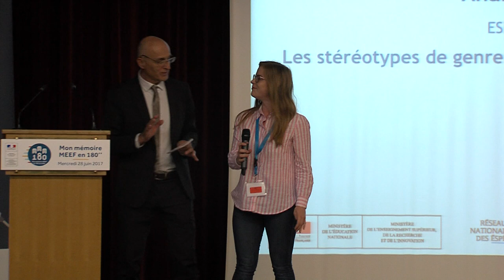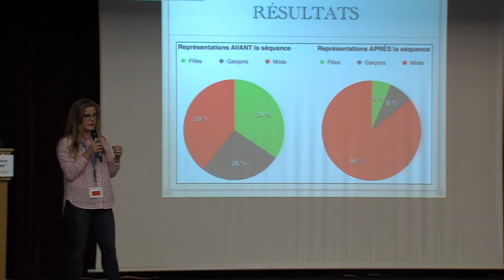MMM180 : Anaïs Maison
Finaliste régionale : Anaïs Maison (ESPE de l'académie d'Amiens)
Les stéréotypes de genre dans la littérature de jeunesse
Parcours : master MEEF, premier degré